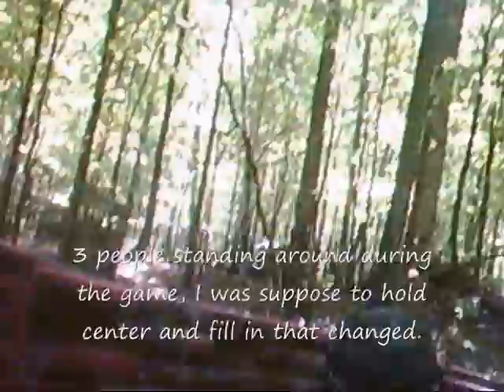Woodsball Games 5/23/09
Just playing some woodsball, songs are Wake up and Bulls on Parade by Rage against The Machine.